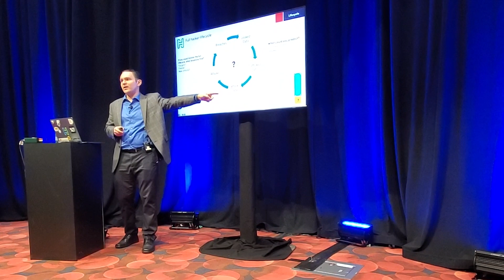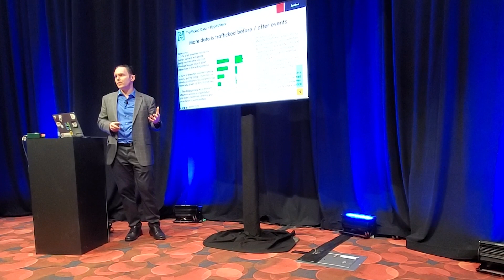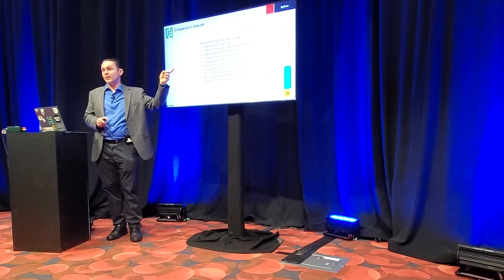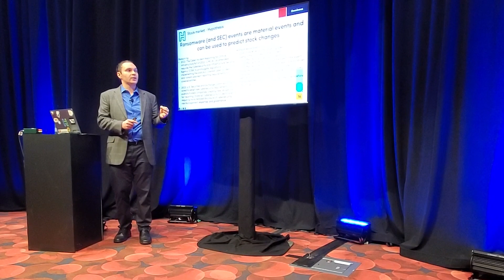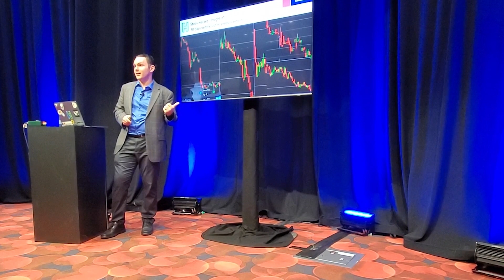RSA Conference 2024: HackNotice Briefing Session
In this briefing session, HackNotice's CEO and Founder Steve Thomas shares groundbreaking insights derived from over six years of data analysis, offering a glimpse into the hacker's realm and revealing patterns that precede security threats.

Explore Key Topics in Steve's Talk:

Leaked Records: Harbingers of Data Breaches? Delve into how leaked records might not just be isolated incidents but potential indicators of larger, looming data breaches.

Analyzing Record Spikes: What Do They Tell Us? Understand the significance of sudden spikes in data records and what these anomalies could mean for your cybersecurity stance.

Ransomware and Trafficked Data: Connecting the Dots Explore the complex relationship between ransomware attacks and the subsequent trafficking of compromised data, revealing how these elements can predict and impact future security threats.